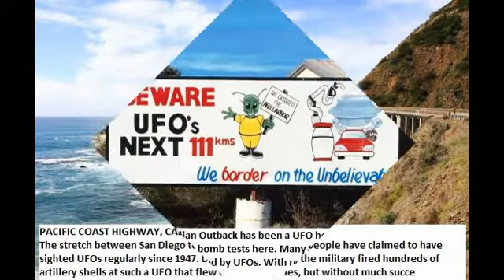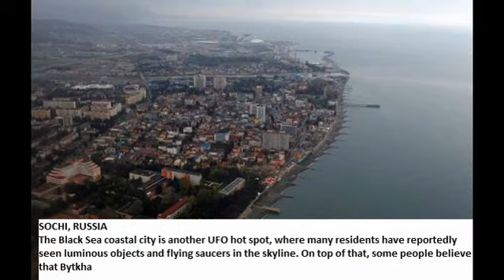Extraterrestrial thrill: 19 UFO hot spots around the world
1. World UFO Day is being celebrated on July 2 to raise awareness about the existence of UFOs (unidentified flying objects) and to encourage governments to declassify their knowledge about such sightings. If extraterrestrial beings have always intrigued you, click through to see which locations across the globe are believed to be UFO hot.

2.PACIFIC COAST HIGHWAY, CALIFORNIA, UNITED STATES
The stretch between San Diego to San Francisco is where people have claimed to have sighted UFOs regularly since 1947. During World War II, the military fired hundreds of artillery shells at such a UFO that flew over Los Angeles, but without much succe

3.NULLARBOR PLAIN, AUSTRALIA
This remote area in the Australian Outback has been a UFO hot spot since the 1950s, when the British military started atomic bomb tests here. Many travelers crossing this desert-like area have complained .

4.WARMINSTER, ENGLAND
The UFO saga started in this sleepy town in 1961 when four people noticed one flying over—leaving a trail of sparks. Numerous sightings and sounds have been reported since, with many enthusiasts camping atop Cradle Hill to watch for the UFOs. The presence of the Stonehenge (pictured) in the ar.

5.NAZCA CITY, PERU
The Nazca Lines are a series of ancient geoplyphs that were first discovered in 1927. Since the large designs can be seen in entirety only from the air and given the ancient Nazca people couldn't fly, alien enthusiasts believe that these lines are actually spacecraft landing strips.

6.EXTRATERRESTRIAL HIGHWAY, NEVADA, UNITED STATES
Route 375 was officially named Extraterrestrial Highway in 1996 following several claims of UFO sightings along this route. Moreover, the highway passes through Area 51—one of the most secret U.S. Air Force bases where, it is believed, a massive UFO craft that had crashed in the town of Roswell, New Mexico, is kept hidden.
7.LITTLE A'LE'INN, NEVADA, UNITED STATES
Alien enthusiasts can stop by Little A'Le'Inn on the Extraterrestrial Highway, next-door to Area 51, where UFO believers congregate to exchange stories of the latest sightings over an "alien burger."
8.WYCLIFFE WELL, AUSTRALIA
According to UFO enthusiasts, sightings in this area are so common that anyone who fails to locate one is considered simply unlucky. In the Northern Territory, sightings date back to WWII. The Wycliffe Well Holiday Park has lots of UFO paraphernalia to get visitors in the UFO-spotting mood.
9.BROAD HAVEN TRIANGLE, WALES
This Welsh area shot to fame when students allegedly spotted a 7-foot being in a silver costume coming out of a UFO craft in the field next to their school in the mid-'70s. After several similar sighting reports later, the place became a pilgrimage for UFO enthusiasts.
10.BONNYBRIDGE, SCOTLAND
Since 1992, residents of this small town and the adjoining areas have regularly reported sighting unknown flying objects. According to the Scottish government, it receives around 300 reports of UFO sightings every year from Bonnybridge and its surroundi.
11.PHOENIX, ARIZONA, UNITED STATES
Whether due to its proximity to Area 51 or the oft talked about alien base Dulce in New Mexico, Arizona has always been a UFO sighting hot spot. In March 1997, thousands of witnesses in Phoenix claimed to have seen a triangular for.
12.SAN CLEMENTE, CHILE
This small town in the Andes Mountains has reported so many UFO sightings in the past two decades that in 2008 it opened a 19-mile stretch called UFO trail, which locals say is a favorite landing spot for alien spacecrafts. The town has since evolved into a UFO ent.
13.MEXICO CITY, MEXICO
This city reported one of the largest mass UFO sightings in 1991. During a total solar eclipse, many eyewitnesses claimed to have seen a strange aircraft hovering in the sky. Recently, in March 2015, a webcam is said to have captured footag.
14.ISTANBUL, TURKEY
In 2008, a night guard at the Yeni Kent Compound recorded several UFOs on video over a period of four months. Witnesses confirmed the video, which led the Sirius UFO Space Science Research Center to call it the "most important images of a UFO ever fil.
15.SOCHI, RUSSIA
The Black Sea coastal city is another UFO hot spot, where many residents have reportedly seen luminous objects and flying saucers in the skyline. On top of that, some people believe that Bytkha Mountain has a UFO base from wher.
16.COLARES ISLAND, BRAZIL
In 1977, an outbreak of UFO sightings took place on the island, which today is referred as the Colares flap. Two people died and many more were injured in the incident. Though the government ordered a probe, the results were not made public. The i.
17.MANITOBA, CANADA
In 2011, around 986 UFO sightings were reported across Canada, which shot up to 1,981 in 2012. Witnesses reported seeing triangles, chevron, boomerang, orbs, spheres and saucer-shaped crafts in the skies. Earliers, the Charlie Redstar Flap incident in Manitoba in.
18.THE M TRIANGLE, RUSSIA